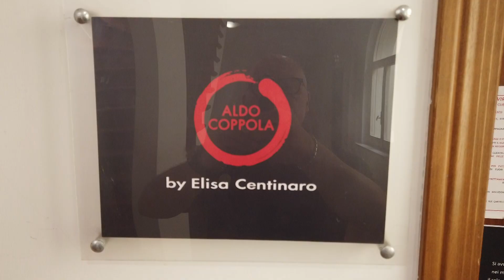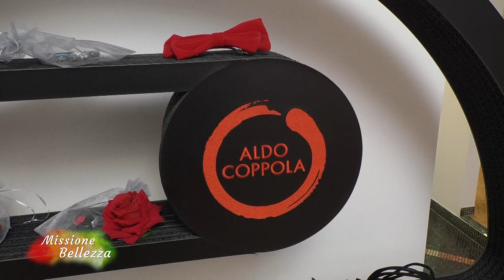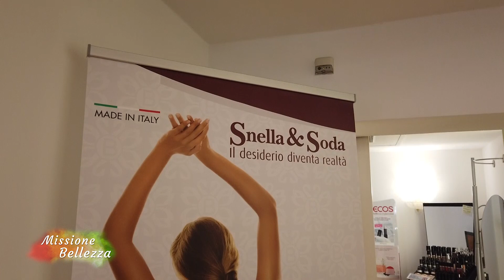Missione Bellezza del 2 febbraio 2023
| SUPER J |

Contatti Redazione:
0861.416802